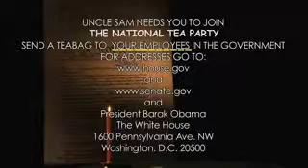We The People Stimulus Package